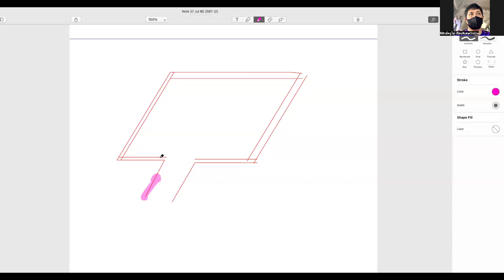แม่เหล็กไฟฟ้า ตอนที่ 3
ติว สอวน แม่เหล็กไฟฟ้า ตอนที่ 3